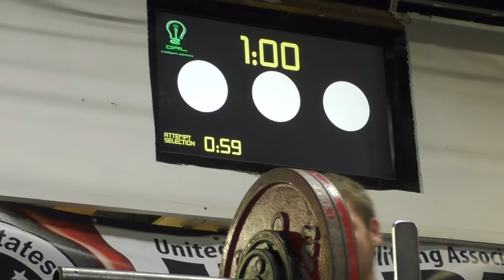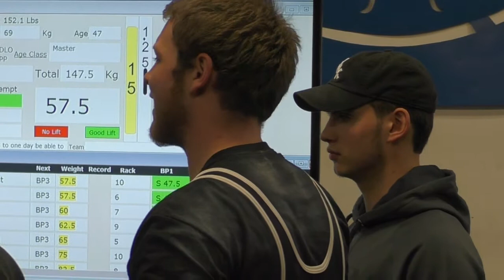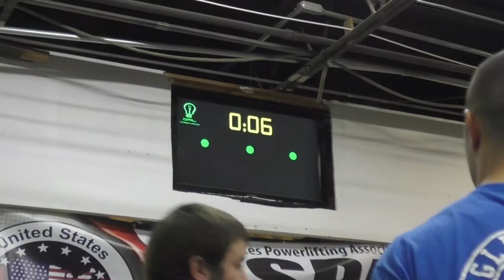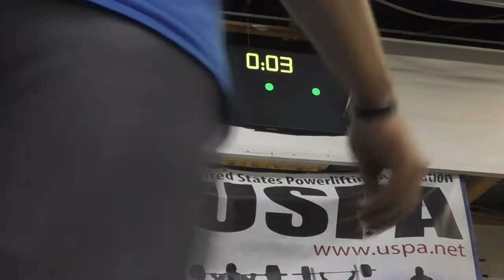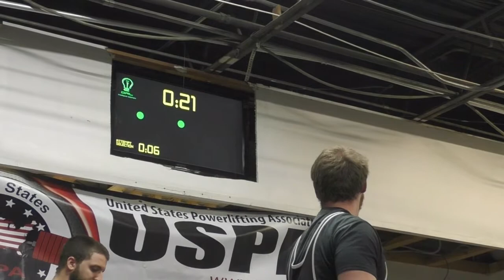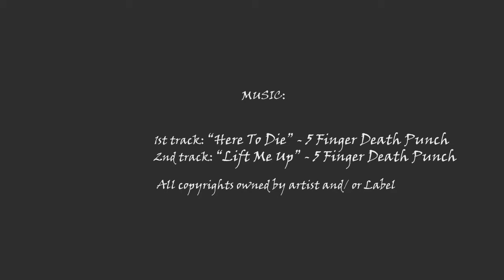Brendan Rothholz Powerlifting Music Edit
Brendan Rothholz Powerlifting Compilation.

Filmed during USPA competition 4-7-18, at Gleason Performance, Derby, CT.

Filmed and Edited by Bill Badalucca for Legacy Films.

All music is Property of 5 Finger Death Punch and / or respective music label(s).